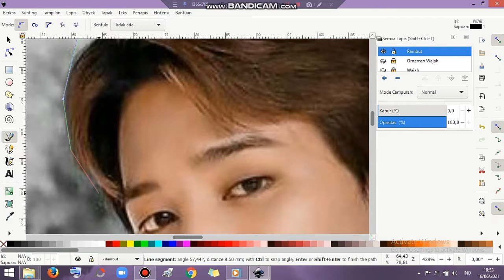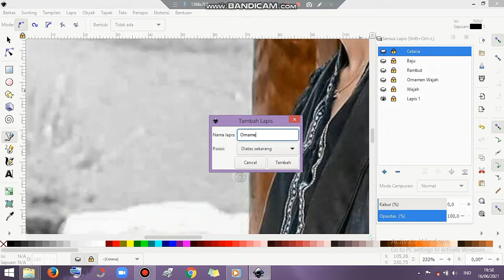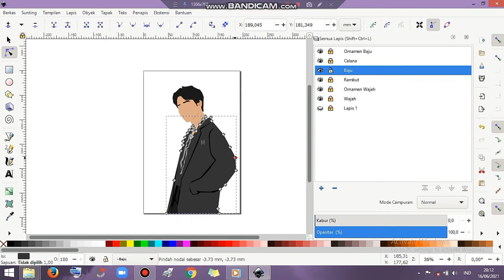Late Night With Jimin-ssi | Faceless Draw Ep.2 S2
As always, saranku cuma satu
nikmatin visual, atau musiknya aja wkwkwkwk